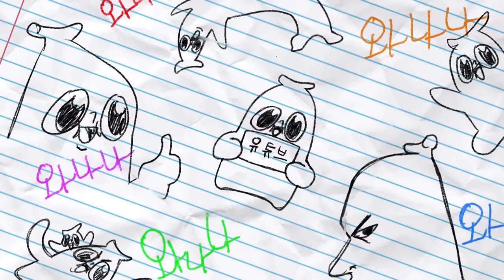와빌리지 새 맴버 영입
오